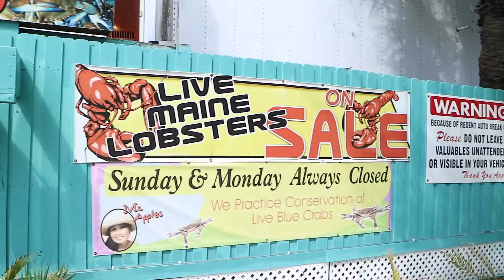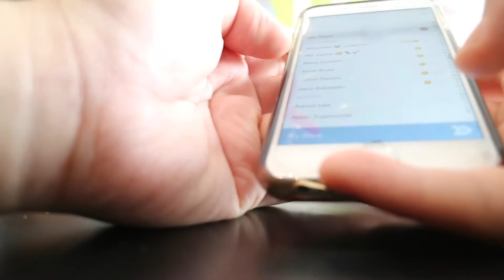Travel Diary: Cocoa Beach & Orlando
⇣⇣ CLICK HERE FOR THE REST ⇣⇣

↳ After Disneyworld, we headed to Cocoa beach for some delicious crabs at Mrs.Apple's crab shack and headed home the same day to enjoy easter Sunday in Orlando with my Kuya Vincent. ♡

↳ Locations:
Mrs. Apple's crab shack, Cocoa Beach, Orlando

↳ Peeps:
Fam